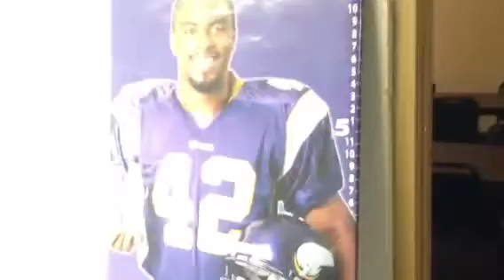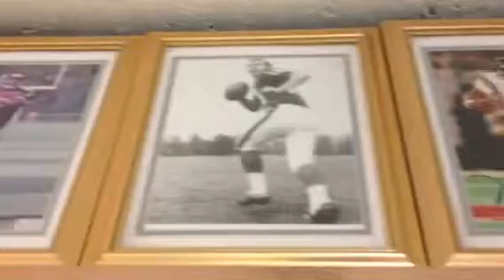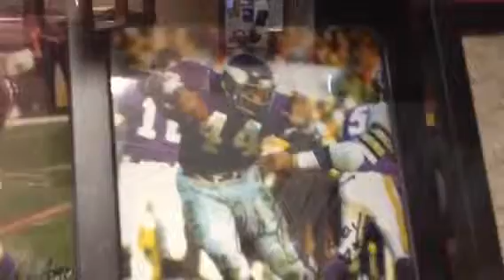Large personal collection of Minnesota Vikings signed autog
Randy Moss, Adrain Peterson, Warren Moon, Stu Voigt, Brett Favre and many more